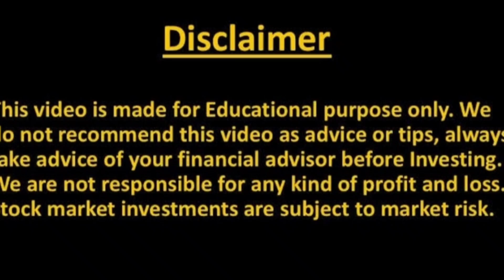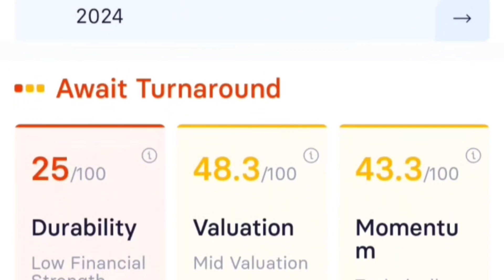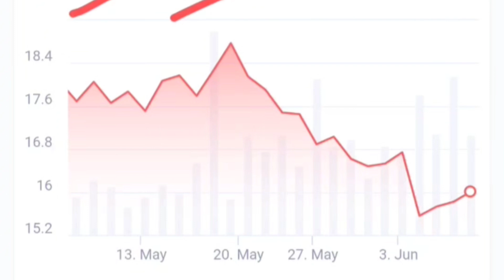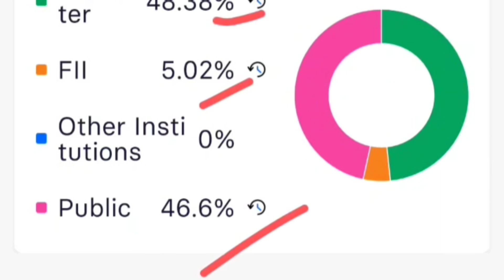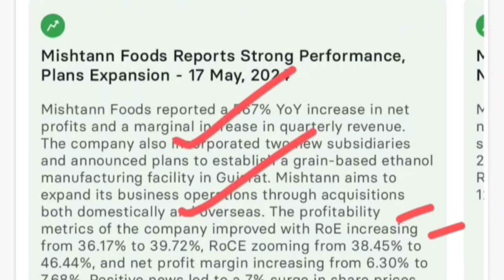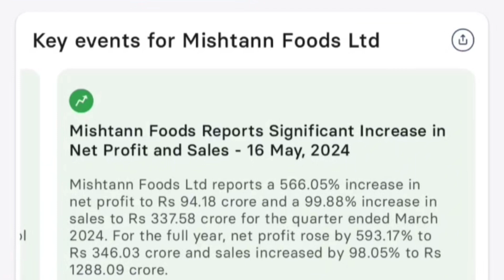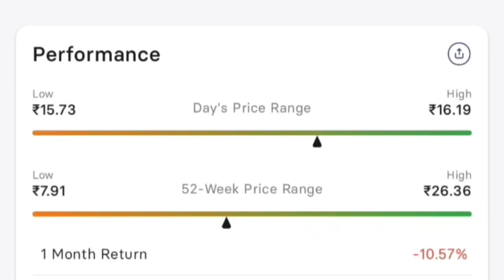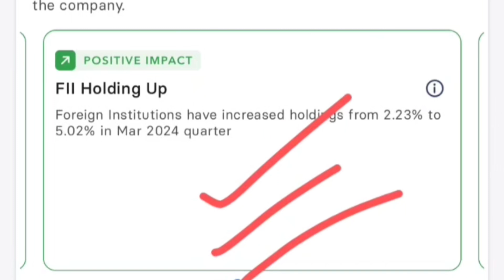MISHTANN FOOD SHARE NEWS | MISHTANN FOOD SHARE LATEST NEWS | MISHTANN FOOD STOCK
Topic Covered -

mishtann foods share latest news || mishtann foods share price
mishtann foods share
mishtann food  target
mishtann foods share news
mishtann foods share price
mishtann foods share latest news today
mishtann foods share analysis
mishtann foods share news today
mishtann foods
mishtann foods latest news
mishtann food share latest news today
mishtann share price
mishtann foods share target
stock market live
misthan share latest news
mishtann food target
mishtann food stock news
penny stocks
mishtann food share update
mistanna food share latest news
mishtann foods news
mishtann foods latest news today
penny stocks 2023
mishtann foods quarter result
apna stock market
mishtann foods q2 results
best intraday screener
best stock screener
technical analysis for stocks
fundamental analysis for stocks
multibagger penny stocks
mishtann foods result
mishtann foods result today
mishtann foods q4 results
blink it
mishtann foods ltd
best penny stocks 2023
mishtann foods stock news today
high return penny stock
mishtann foods share tomorrow
stock market ko kese sikhe
penny share under 1 rs
penny share under 50 paisa
mishtann foods share latest news || mishtann foods share price || penny stocks news || q4resul
mishtann foods stock latest news mishtann foods share latest update mishtann foods target 25 today
mishtann foods share rights issue
mishtann foods rights issue
royal swing trading
fundamentally strong stocks
mishtann foods q4 result
mishtann foods q4 results today
fundamental analysis kya hota hai
mishtann foods q4 results analysis
technical analysis kya hota hai
share latest news today
undervalued stocks
mishtann foods share today news
mishtann foods moneycontrol
mishtann foods dividend
mishtann foods ipo price
mishtann foods stock
mishtann foods ipo details